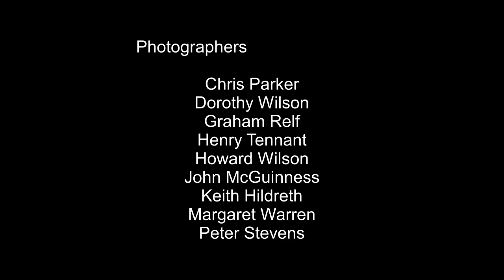Tynemouth Photographic Society 3rd Round Advanced PDI Competition March 2020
These are the projected images from the third round of the advanced section of Tynemouth Photographic Society's seasonal competition.

or call in to our clubrooms at 106/107 Howard Street, North Shields, Tyne & Wear.